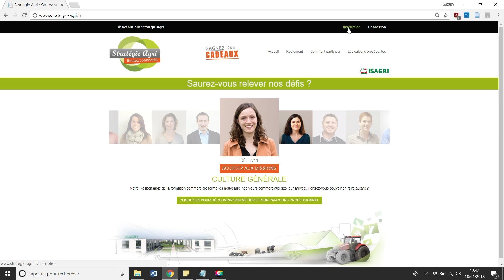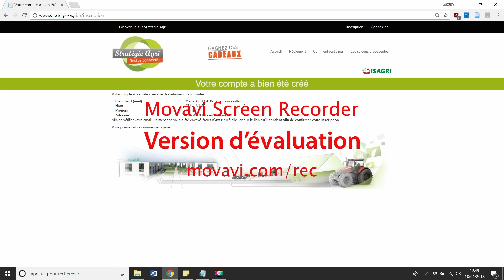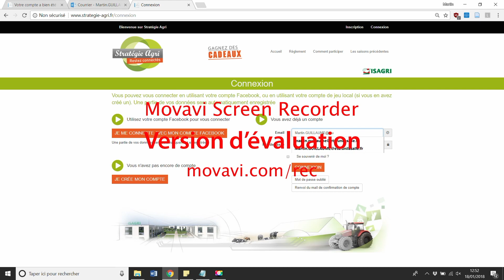Inscriptions - Jeu Stratégie Agri